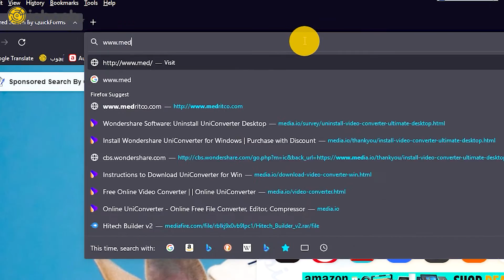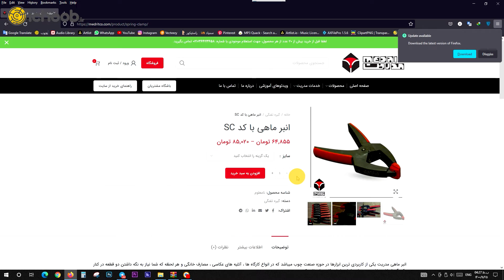خرید گیره نجاری سبک ایرانی | قیمت مناسب و گارانتی تعویض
در این ویدئو بررسی کوتاهی داشتیم از یکی از گیره‌های خوش کاربرد و پر کاربرد نجاری از برند مدریت
مدریت (شرکت آداک آریو ابزار) یک برند ایرانی تولید گیره‌های نجاری است که از صفر طراحی تا ساخت قالب و ساخت را در ایران انجام می‌دهد.
مدریت تلاش می‌کند از بهترین طراحی‌ها الهام گرفته و با ترکیب فنون ساخت محصولی با قابلیت رقابت را تولید کند.
تمامی محصولات مدریت دارای گارانتی بوده و به راحتی از طرف سازنده این گارانتی انجام می‌شود

برای خرید عمده یا تکی محصولات مدریت از راه های زیر ارتباط بگیرید.

اگه میخوای ویدیوهای بعدی رو از دست ندی از طریق لینک زیر سابسکرایب کن و زنگوله رو هم روشن کن.